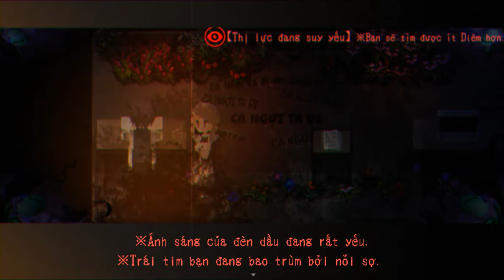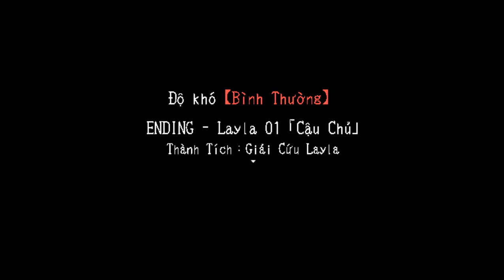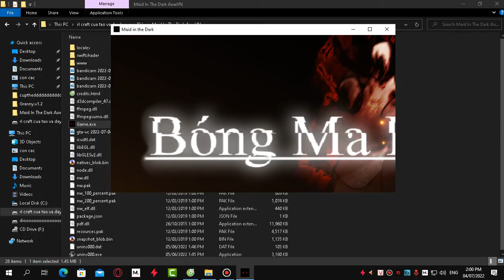Maid In The Dark Layla Happy Ending: Master